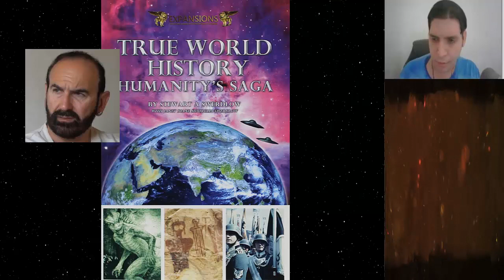La Historia de la Saga de la Humanidad . Stewart Swerdlow